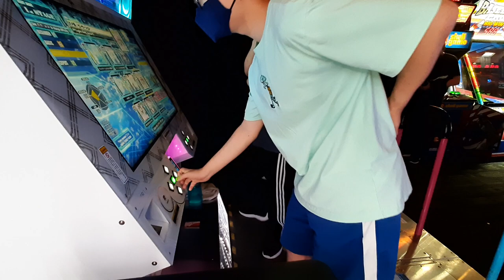[DDR] chen and ran =3 difficult 10 single no bar w/gentu